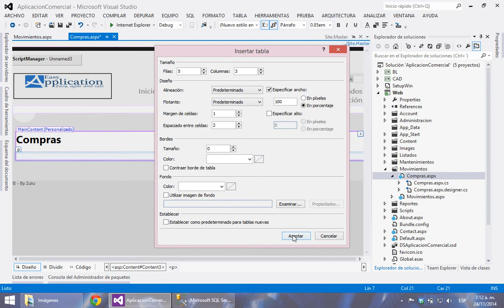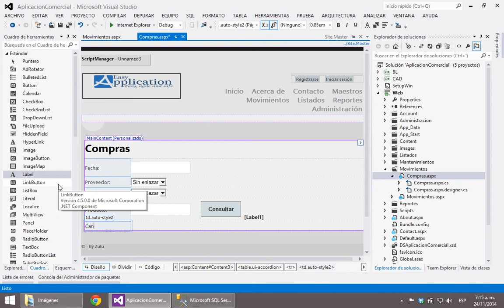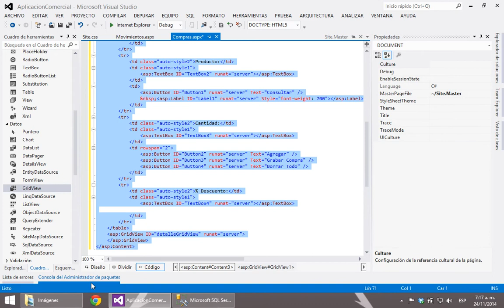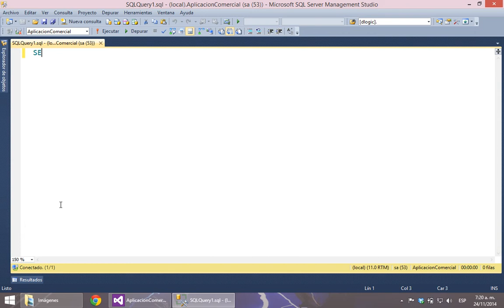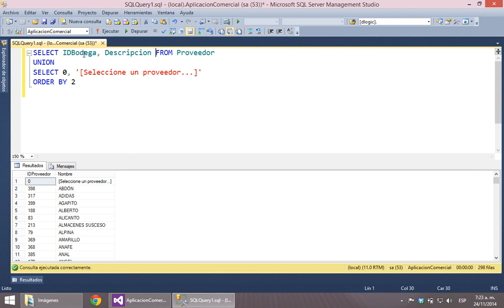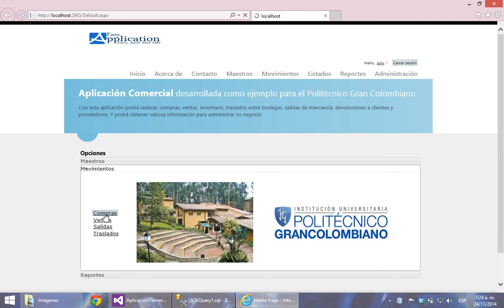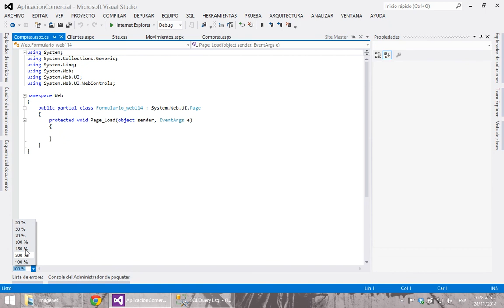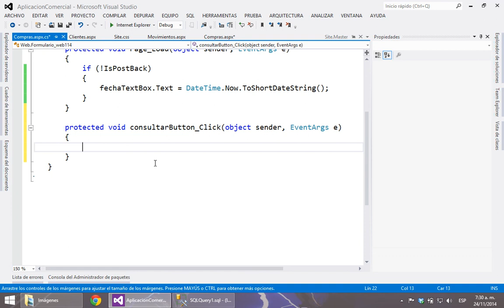138 - Aplicación Comercial: Movimiento Compras, Parte II